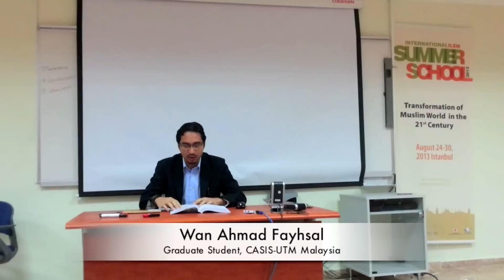The Theology of Progress: An Islamic Critique on the Tragic Spirit of Modernity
My paper presentation in the inaugural International ILEM Summer School  "Transformation of Muslim World in the 21st Century" held in Istanbul between August 24-30, 2013 .

The program was organized by Scientific Studies Society (ILEM) with the cooperation by  Prime Ministry of Republic of Turkey, Presidency for Turks Abroad and Related Communities (YTB) and Office of Public Diplomacy (KDK).

For further detail of the program, please click at this